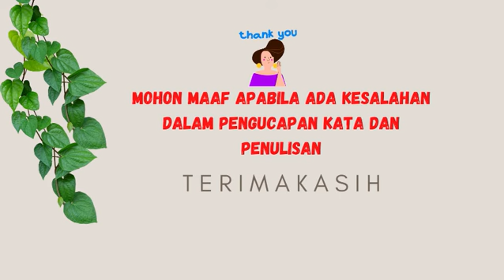Pestisida Nabati Dari Ekstrak Daun Sirih (Piper betle)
Nama : Murni Rizkiati
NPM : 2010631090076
Kelas : 4C Agroteknologi
Mata Kuliah : Pertanian Organik